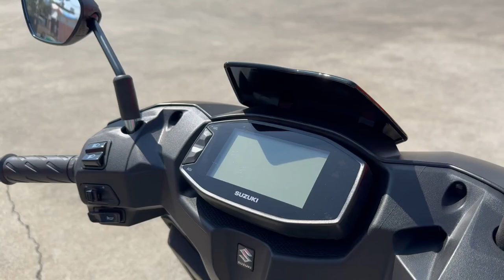アヴェニス125 2023年 新車 バイクショップ名:エナジーモータースタイル 福岡店